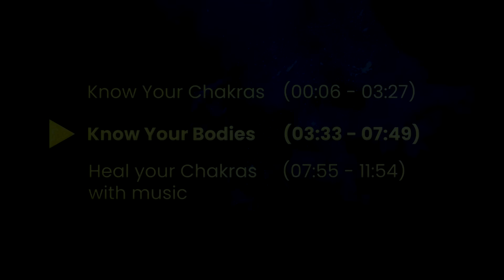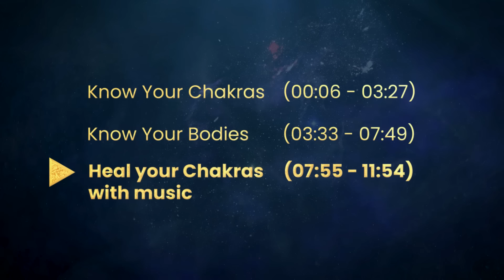A Fascinating Explanation Of Chakras & Our Unseen Bodies | Vigyan Bhairav | Gurudev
00:06 - 03:27 - Know Your Chakras
03:33 - 07:49 - Know Your Bodies
07:55 - 11:55 - Heal Your Chakras With Music

In this video, Gurudev Sri Sri Ravi Shankar gives an eye-opening explanation of how  the various "Chakras" in our bodywork, each one's significance, and how we can use our "Chakras" to become better versions of ourselves and access higher dimensions of spiritual experiences by channeling the energy through the "Chakras."